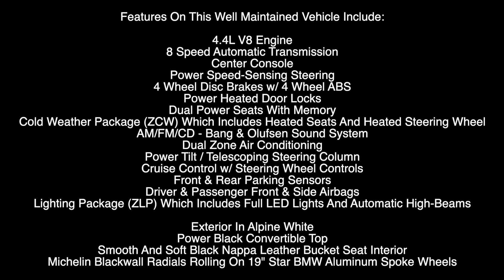2014 BMW 650I ***FOR SALE***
GORGEOUS EXECUTIVE OWNED, NEVER ABUSED
The M Sport Edition Models Of The BMW 6 Series Include The M Sport Package, Comprising Among Other Features A Model-Specific M Aerodynamics Package, 19-inch M Light-Alloy Wheels In Double-Spoke Design, LED Foglamps, The BMW Individual High-Gloss Shadow Line, Black-Painted Brake Calipers And Exhaust Tail Pipes In Dark Chrome. The Exterior Specifications Are Further Complemented By Adaptive LED Headlights.

The Characteristic Interior Design Features An M Leather Steering Wheel, M Door Sill Finishers And Sports Seats In Nappa Leather, BMW Head-Up Display, The Multifunction Instrument Display, A Dashboard Covered In Exclusive Nappa Leather, And The Professional Hi-Fi System With 12 speakers In The BMW 6 Series Convertible, A Navigation Package Comprising, Among Other Features, A Freestanding 10.2-Inch Control Display, Voice Control, Extended Hands-Free telephone system, BMW ConnectedDrive Services
Park Distance Control And A Rear-View Camera.

M Sport Edition (ZMS) Raises The Stakes In Performance Technology And Sporting Style. It Starts With The Extensive List Of Dynamic M Sport Package (ZMP) Features, Adds The Conveniences And Comforts Of The Executive Package (ZEC).

Features On This Well Maintained Vehicle Include:

4.4L V8 Engine
8 Speed Automatic Transmission
Center Console
Power Speed-Sensing Steering
4 Wheel Disc Brakes w/ 4 Wheel ABS
Power Heated Door Locks
Power Seats
Cold Weather Package (ZCW) Which Includes Heated Seats And Heated Steering Wheel
AM/FM/CD - Bang & Olufsen Sound System
Dual Zone Air Conditioning
Power Tilt / Telescoping Steering Column
Driver & Passenger Front & Side Airbags
Lighting Package (ZLP) Which Includes Full LED Lights And Automatic High-Beams

Exterior In Alpine White
Black Convertible Top
Black Nappa Leather Bucket Seat Interior
Michelin Blackwall radials Rolling On 19" Star Spoke Wheels